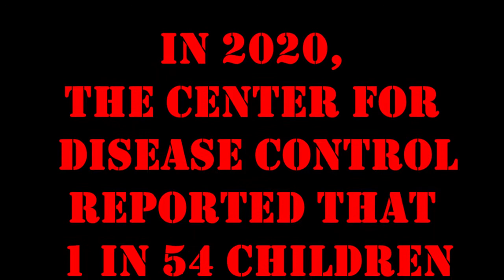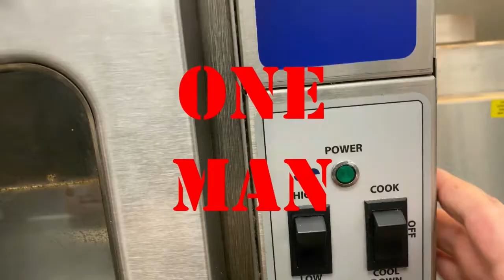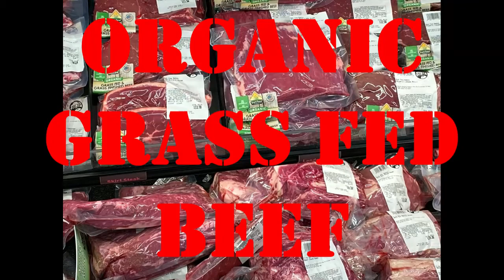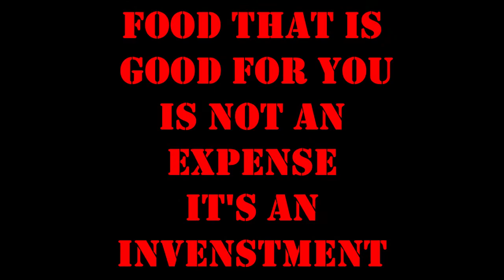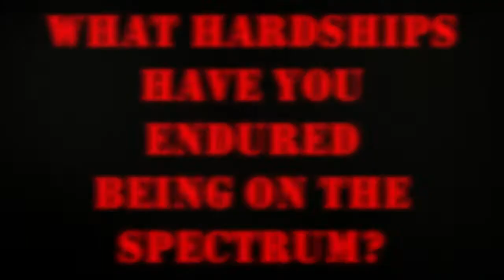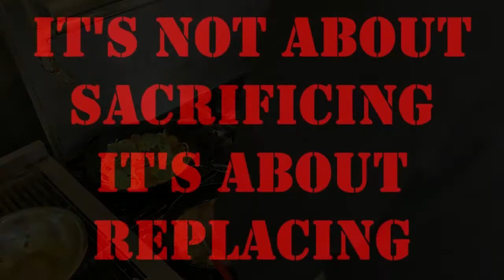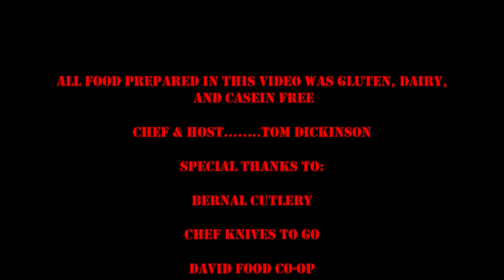Watch Me Cook For Autism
I found out as a young boy that I was diagnosed with ASD.  Here's what I did about it and here's how I am helping others.